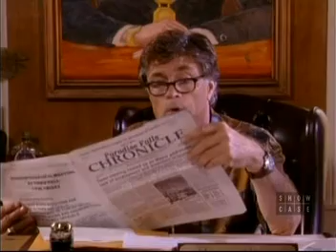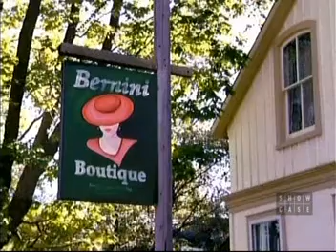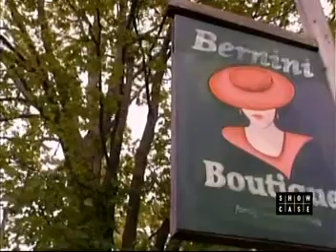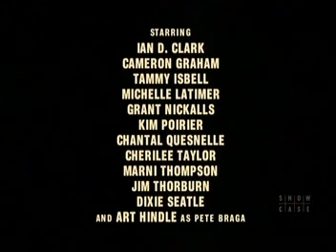paradise falls s01e03 The Truth About Pamela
The Most successful Canadian show ever.
Paradise Falls was a weekly soap opera shown nationally on the Showcase channel in Canada, starting in 2001. It is set in a summer cottage community in Central Ontario.